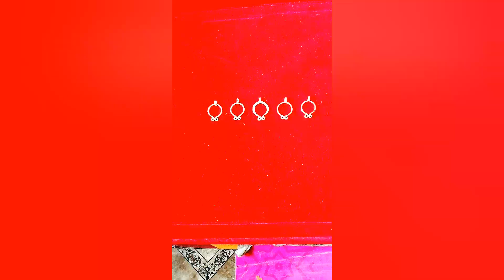locket making | how silver locket made | chandi ka locket kasie banta hai | baby silver locket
silver locket design with price

Hello Friends
sj jewellery work